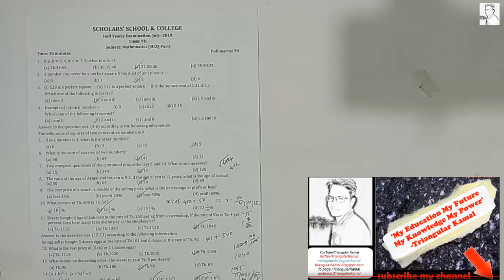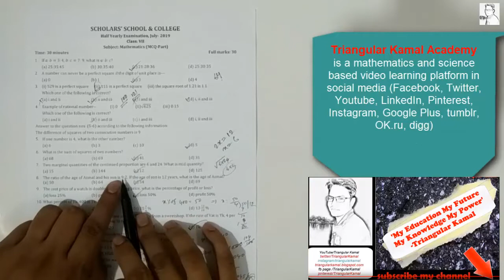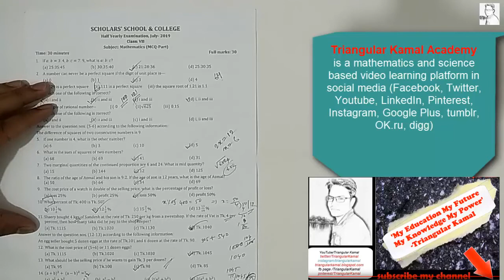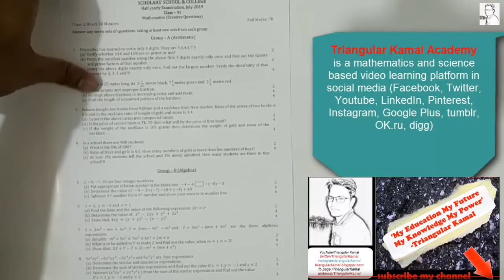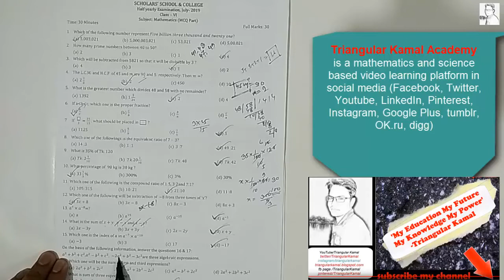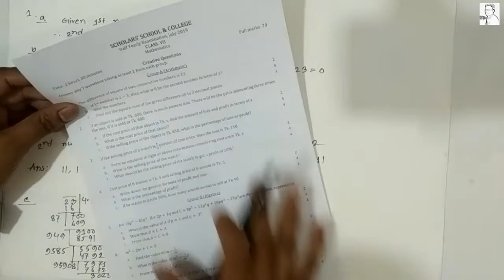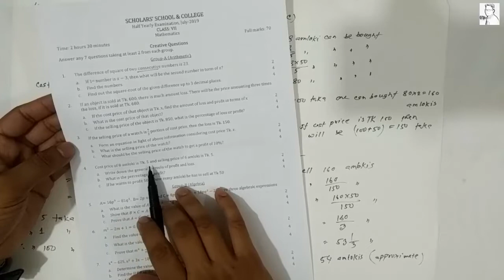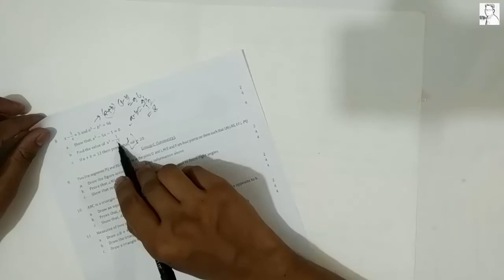Half Yearly Maths Questions' Solution | Class Six & Seven Maths CQ, MCQ Solutions | Triangular Kamal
Scholars_School_and_College has been performing a pioneering role in the field of education. The institution has earned a distinctive position in introducing National Curriculum in English Version and aptly set a trend for many others to follow. Very recently their half yearly examination has been completed, Here solution of Maths (CQ +MCQ) from Class Six & Seven has been given.

Regards,
Md. Kamal Hossen
Content provider, Triangular Kamal Academy.